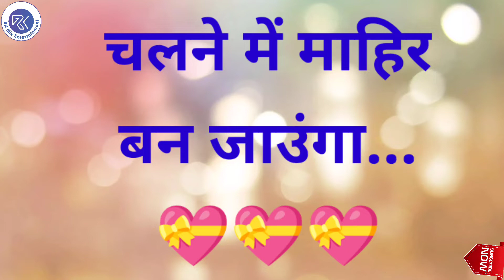Mauritius Day Latest Whatsapp Status | मॉरीशस राष्ट्रीय दिवस की हार्दिक शुभकामनाएं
This video shows the whatsapp Status on the topic 'Mauritius Day'.